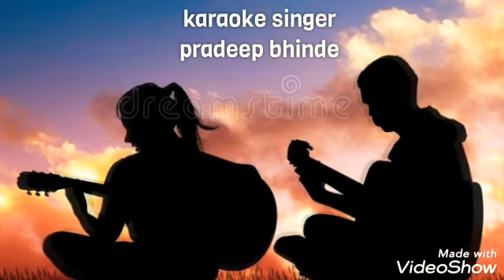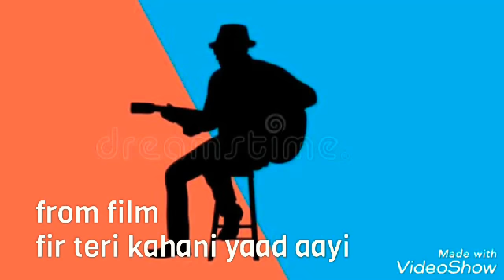Pradeep Bhinde Aane Wala Kal Ek Sapna Hai cover karaoke